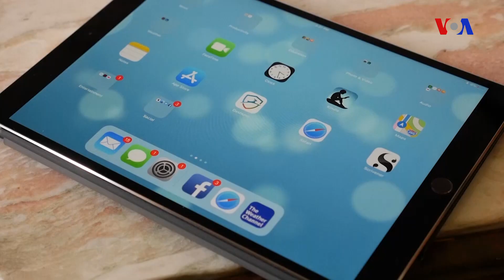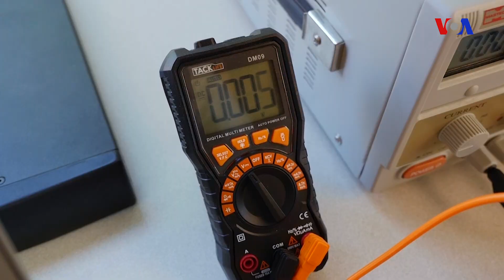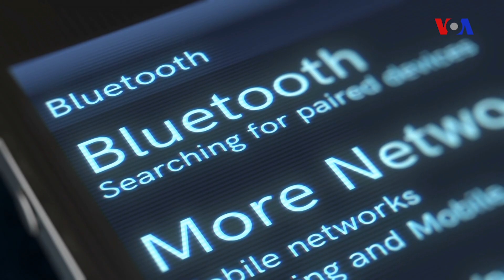LiFi - İşıqla məlumat ötürmədə yenilik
Bir çox simsiz məlumatın ötürülməsi üçün radio tezliyindən istifadə olunur. Amma bu məlumatlar hər şeyi yavaşlada bilər. Milli Elm Fondu tərəfindən dəstəklənən araşdırmaçı, məlumat göndərmək üçün işıqdan istifadə edir. Bu isə radio tezliyindən daha sürətli və təhlükəsizdir.